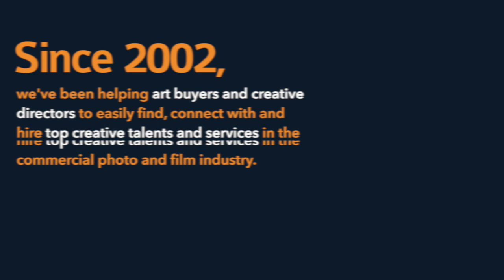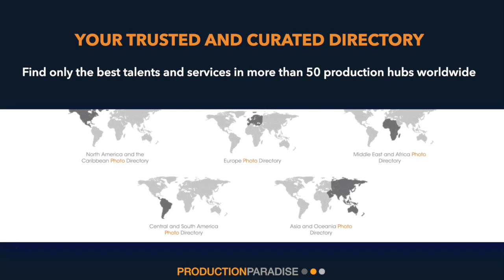Art Dealers V2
2nd draft for art buyers deal